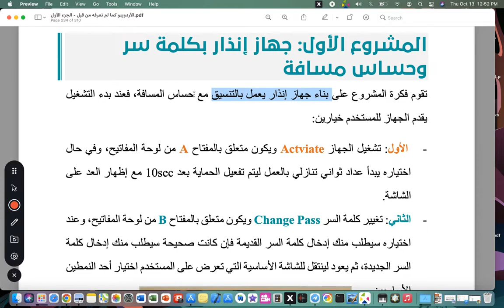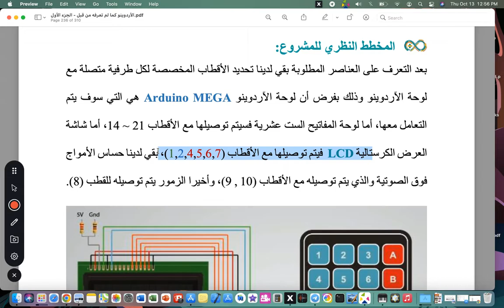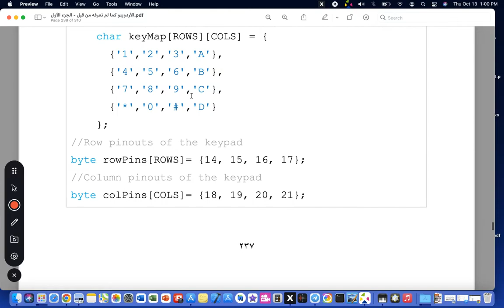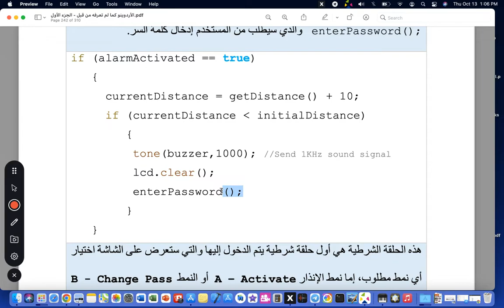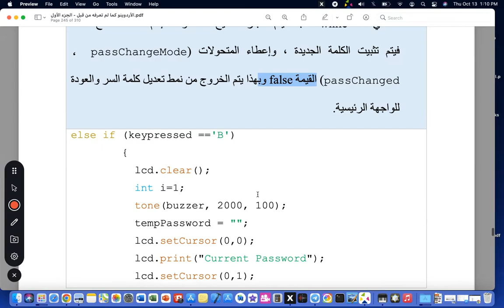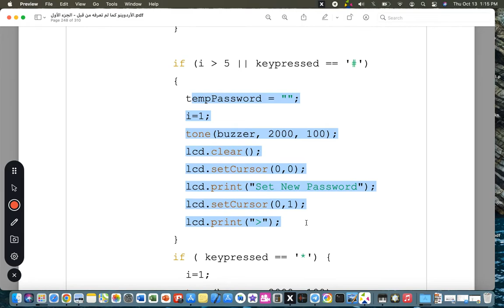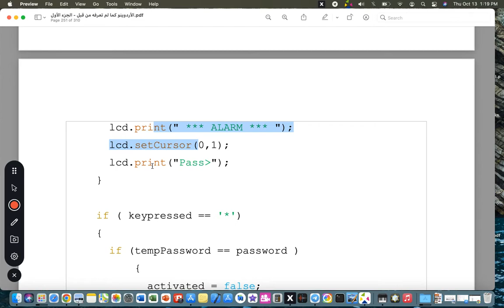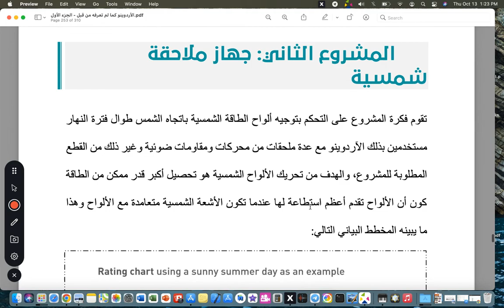18 "Password with Distance Sensor" الأردوينو كما لم تعرفه من قبل